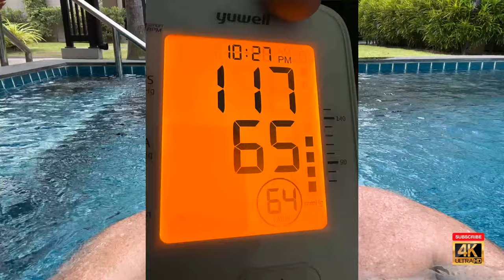Going Carnivore in Thailand - Day 83 Songkran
Going Carnivore in Thailand - Day 83

Going Carnivore in Thailand - Successes, Pitfalls, and Failures- Day 54